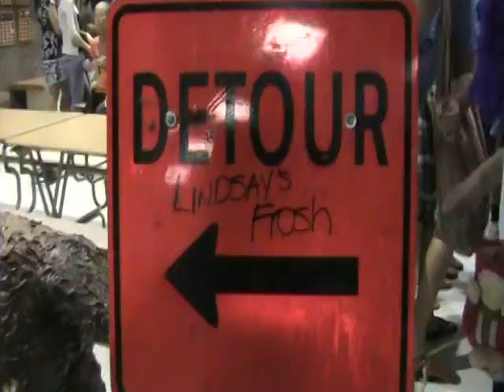LeBoldus Welcome Week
LeBoldus Welcome Week 2009/2010! Frosh!